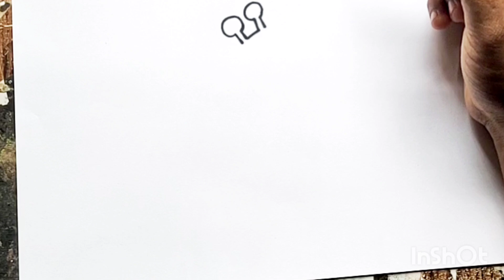Giraffe drawing step by step